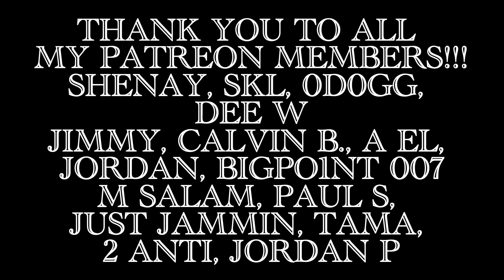Led Zeppelin-Kashmir LIVE! First Time Reaction!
let me know what else you guys wanna see🎶
-Any rock🎸, R&B, soul, even country🤠
I'm open to any and every kind of music!

A little about me:
-I’m from Atlanta ✨
-I’m a Taurus ♉️
-I'm studying criminal justice🎓
-My favorite artists are J.cole, bad bunny, lil baby, drake, & amy whinehouse🎶